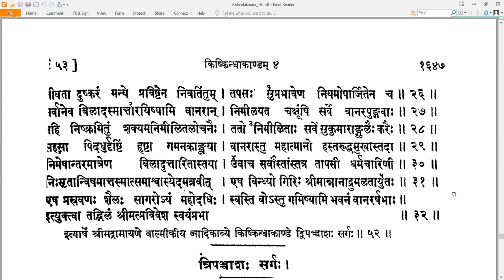52 Valmiki RamayaNam - वाल्मीकि रामायणम् - KishkindhAkAndam किष्किन्धाकाण्डम् Sarga 52 सर्गः ५२